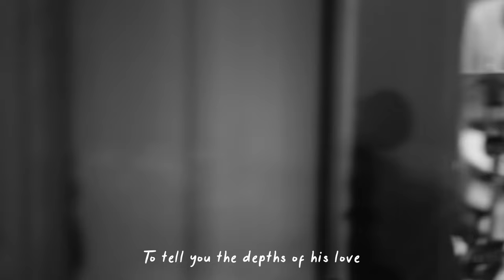Take It Easy (featuring Matt Maher and Paul Zach)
"Take It Easy” by Paul Zach, Kate Bluett, Matt Maher, and Isaac Wardell. Lyrics below.

Take it easy, easy
God already loves you completely
Rest in the shade of his wings

Lay down your burdens and rest for a while
The shepherd who seeks you is gentle and kind
There’s nothing to pay for and nothing to earn
And nothing you have to become

Lay down the scales where you weigh out your life
The measures are empty just leave them behind
The distance between his two hands are enough
To tell you the depths of his love

Lay down the armor you brought to the fight
Lay down your weapons and lay down your strife,
God’s on your side and he won’t let you go
He already loves who you are
Won’t ask you to be something more . . .